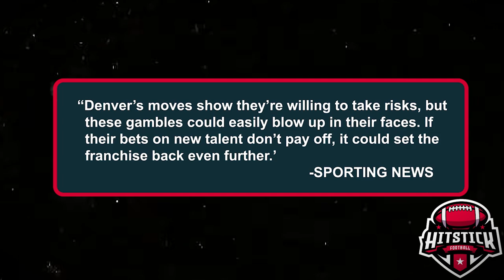Broncos' Offseason Moves 2024: Can They Bounce Back?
Dive into the Denver Broncos' bold offseason moves and discover how their new acquisitions could turn things around for the 2024 season. From key trades to strategic draft picks, we analyze whether the Broncos have what it takes to compete in a tough AFC West.